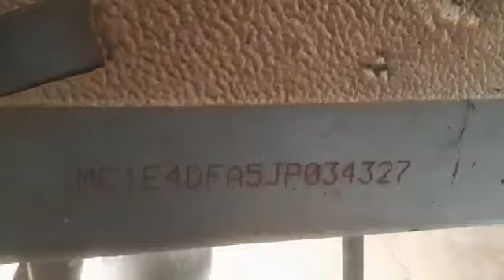2018 Force Traveller 4X2DeliveryVan Cuttack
2018 Force Traveller 4X2DeliveryVan Cuttack